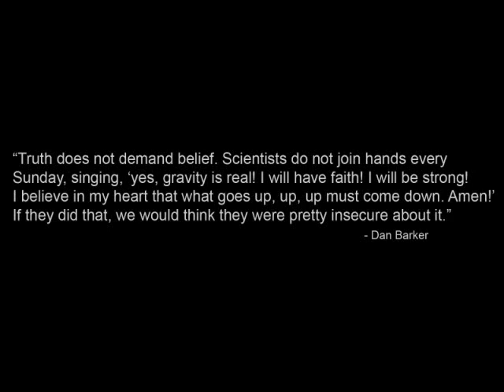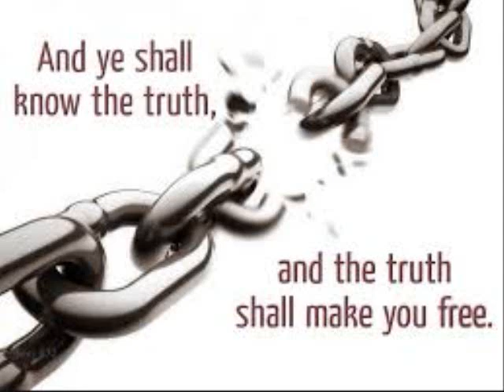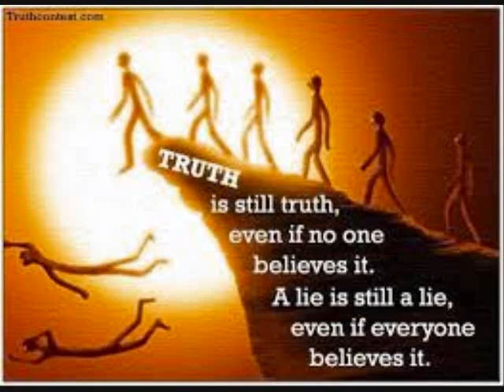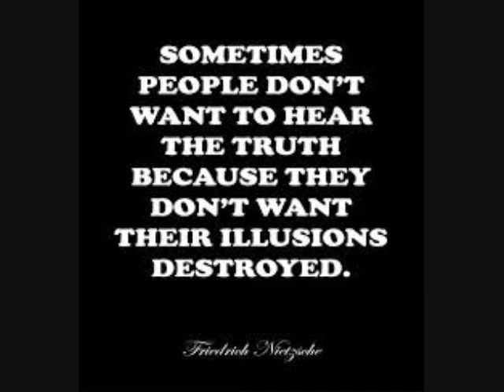The Truth Part 2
Yahweh is the truth he're to set you free